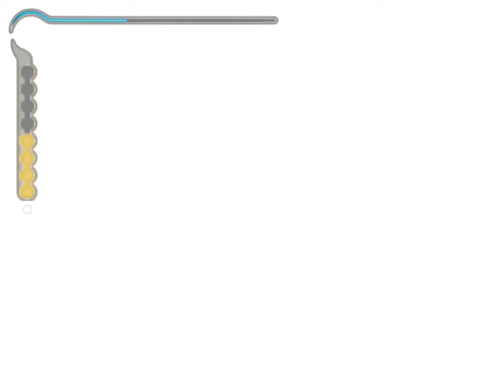Prince of Persia The Sands of Time Deutsch Part 18